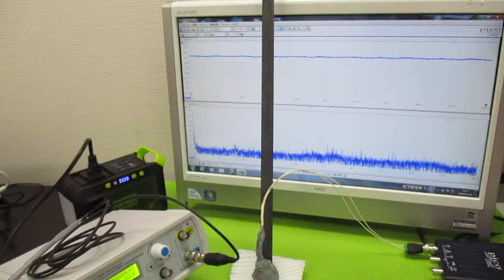対象物の振動モードに合わせた、超音波制御技術 ultrasonic-labo